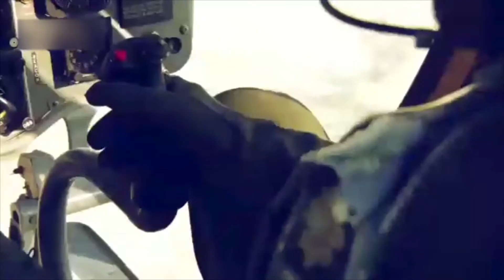Iran Military Drill 2021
Iran kicked off 1st joint airborne brigade offensive operation:

The Iranian Navy kicked off a new military drill, codenamed “Eghtedar 99”, in Makran Coast and the northern Indian Ocean

The maneuver was held amid heightened tensions between Iran and the United States which have sent an aircraft carrier -USS Nimitz- and a submarine - USS Georgia - to the Persian Gulf and deployed B-52 bombers to the Persian Gulf region.

Thunderous